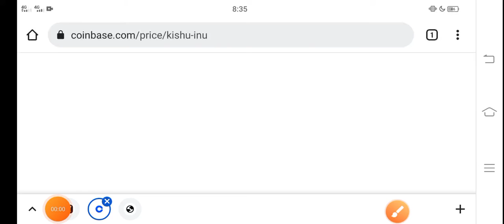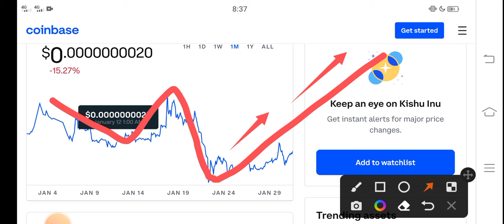Kishu Big Pump! || Kishu inu Price Prediction! Kishu Today News